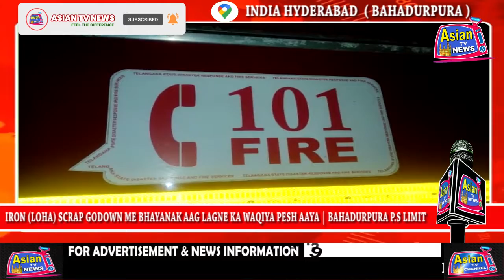IRON (LOHA) SCRAP GODOWN ME BHAYANAK AAG LAGNE KA WAQIYA PESH AAYA | ASIAN TV NEWS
IRON (LOHA) SCRAP GODOWN ME BHAYANAK AAG LAGNE KA WAQIYA PESH AAYA.